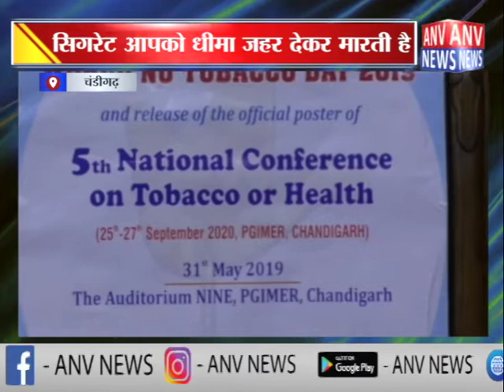सिगरेट आपको धीमा जहर देकर मारती है || ANV NEWS CHANDIGARH